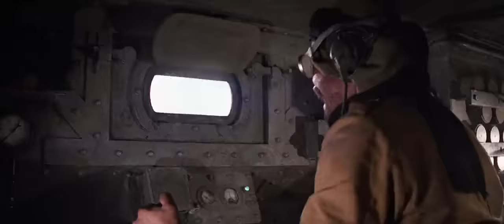Indiana Jones and the Last Crusade - Tank Chase Full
Belly of the steel beast.

Indiana Jones rescues his father from the tank in Indiana Jones and the last Crusade.
One of the greatest action scenes ever filmed.